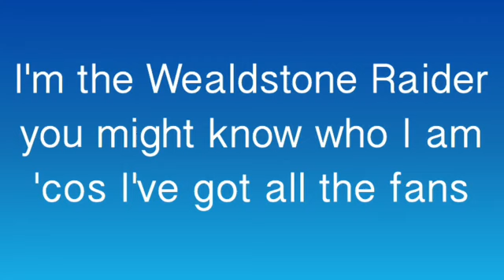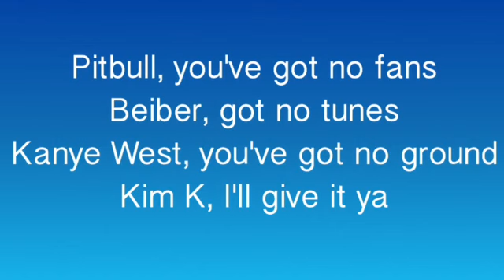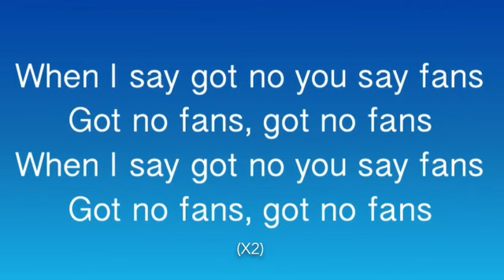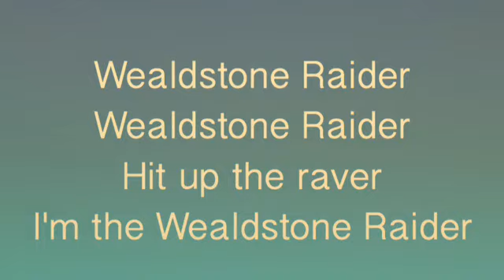WEALSTONE RAIDER SONG LYRICS - The Wealdstone Raider (Gordon Hill)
Charity song by The Wealdstone Raider